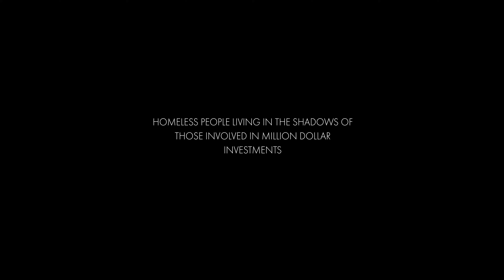Philippines - Photo Story - Alican Akcol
Photo collection of Philippines from my last visit.
Photography: Alican Akcol
Soundtrack: Life by Adrian Berenguer

“PHOTOGRAPHY IS A SMALL VOICE, AT BEST, BUT SOMETIMES ONE PHOTOGRAPH, OR A GROUP OF THEM, CAN LURE OUR SENSE OF AWARENESS.” –W. EUGENE SMITH